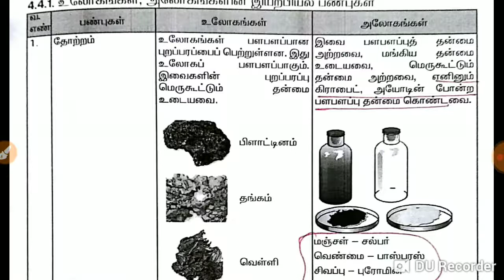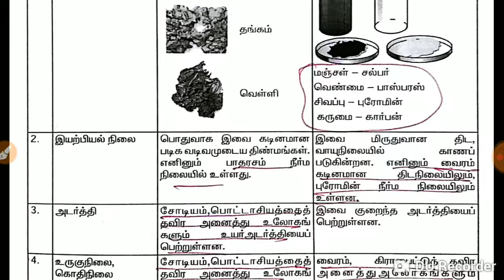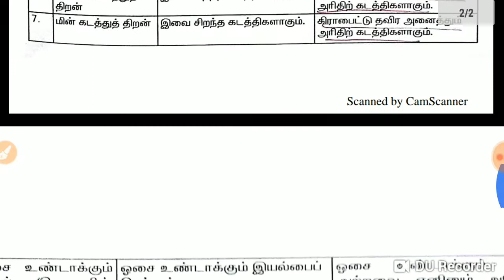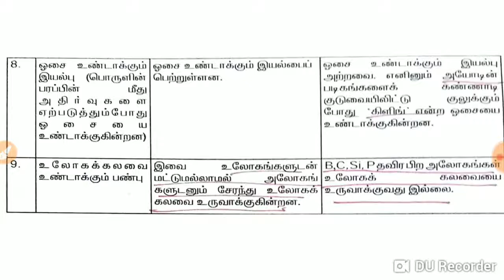Chemistry உலோகங்கள் அலோகங்களின் வேறுபாடுகள் & இயற்பியல் பண்புகள்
Important topics in chemistry for all competitive exams

   Keep watching...
Keep learning.
Keep sharing.